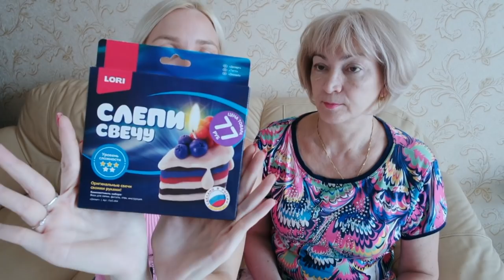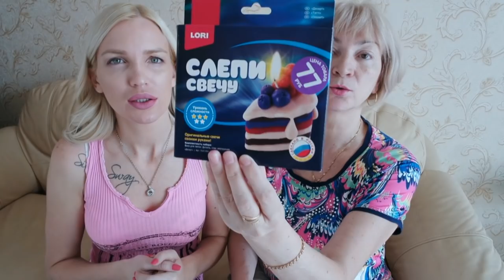ФИКС ПРАЙС НОВИНКИ/ СВЕЧА И БАРЕЛЬЕФЫ СВОИМИ РУКАМИ SilenaSway_Силена Вселенная